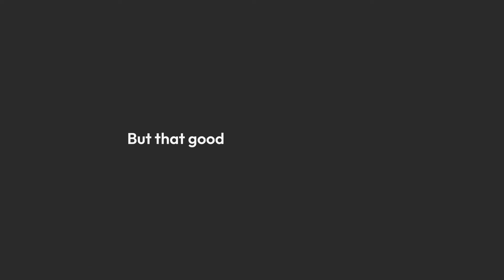Do Good! Campaign For Jewish Needs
The annual campaign is how our community stays HERE FOR GOOD.

Each donation helps fund 35 agencies, helping save and change thousands of lives in Cleveland, Israel, and around the world.

For more than 115 years, the Jewish Federation of Cleveland has created the critical scale necessary to drive meaningful social change and provide relief in times of crisis in ways no one person or organization could do alone.

Together, we care for one another, prepare for the future, share our perspectives and repair our world.

This year, there are multiple ways to amplify your impact with matching gift opportunities.

Mandel Match
When you make a new or increased gift to the 2023 Campaign for Jewish Needs, the Jack, Joseph and Morton Mandel Foundation will make a matching gift in your honor to the Jewish Federation of Cleveland’s Ukraine/Ethiopia Emergency Rescue Fund. Thanks to the generosity and leadership of the Mandel Foundation, you can double the impact of your gift to bring help and hope to thousands who face hardship, longing, and suffering around the world.

Brunswick Bonus
When your family makes a new gift of any amount in the name of each household family member to this year’s Campaign, Brunswick Companies will contribute an additional $180 gift to the Campaign. By becoming a Federation Family, you reflect the deep commitment our community has to one another and our extended Jewish family around the world.